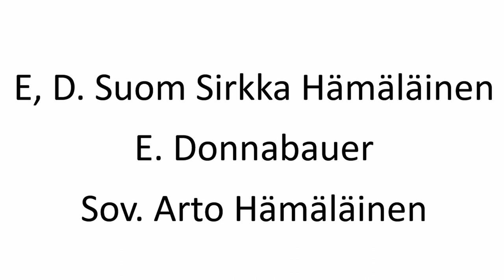Jeesusta mä seuraan. Toivon Sävel lauluryhmä.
Kuukauden kalastja.